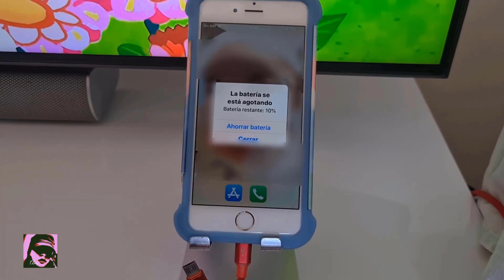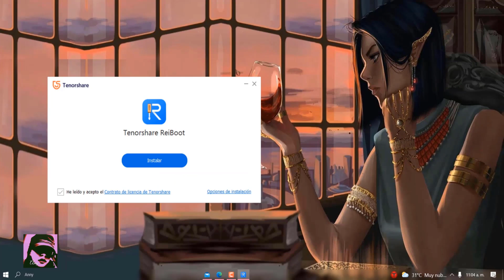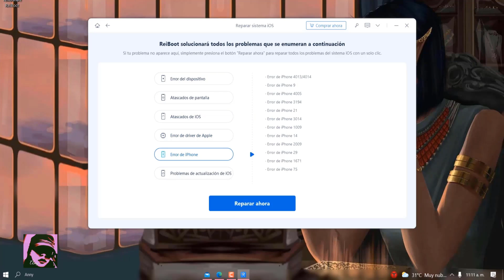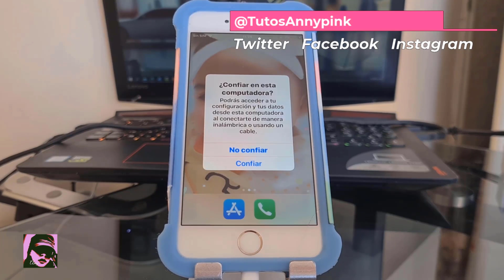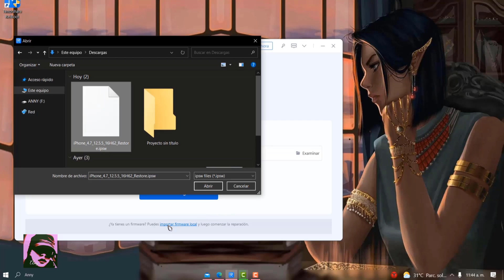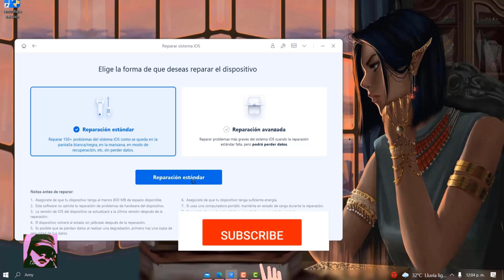SOLUCIÓN | Mi iPhone no enciende ni carga 2022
➨ Hola amigos ahora veremos solucionar cuando no enciende o carga nuestro iPhone